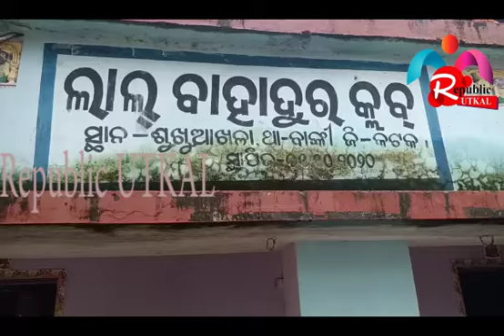ବାଙ୍କୀ ବନ୍ୟା ଅଞ୍ଚଳ ରେ ରିଲିଫ ବଣ୍ଟନ # Banki @ Ajit rana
ବାଙ୍କୀରେ ବନ୍ୟା ଅଞ୍ଚଳ ରେ ରିଲିଫ ବଣ୍ଟନ # Banki @ Ajit rana